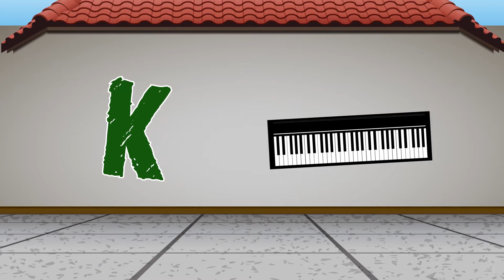Phonics Song - A For Apple - ABC Alphabet Songs for Children by Little Baby Show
This is a fun alphabet song. The kids simply love it! And they can also learn more about the letters by singing it. It simply illustrates each of the letters with objects. This makes it easier for the children to learn the alphabet.
This nursery rhyme also contains some words that the kids may not know. This will make them expand their vocabulary.